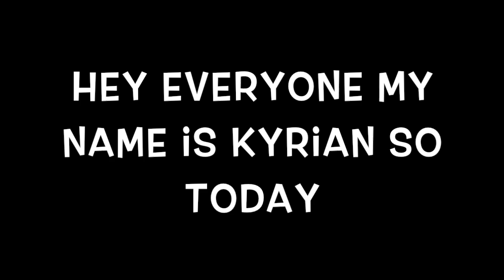roblox resetted these usernames